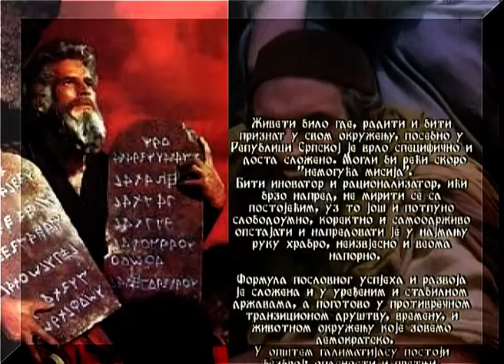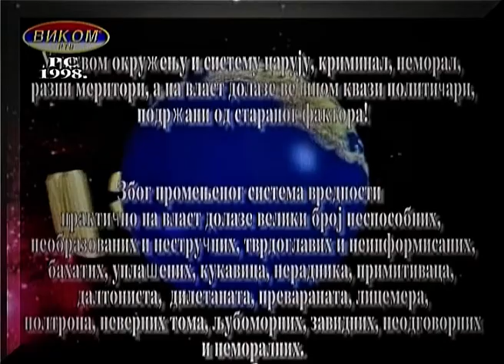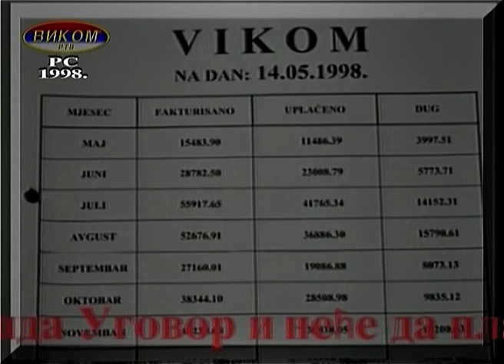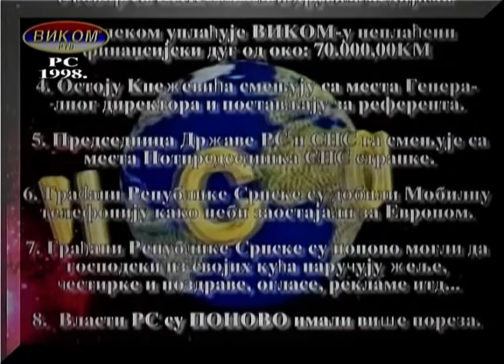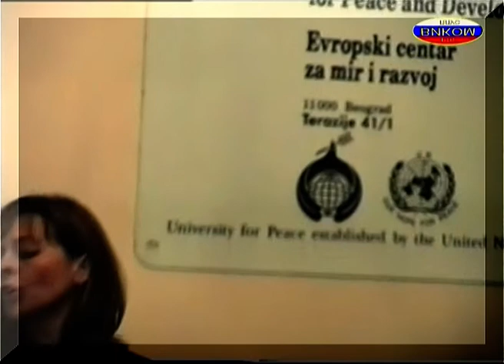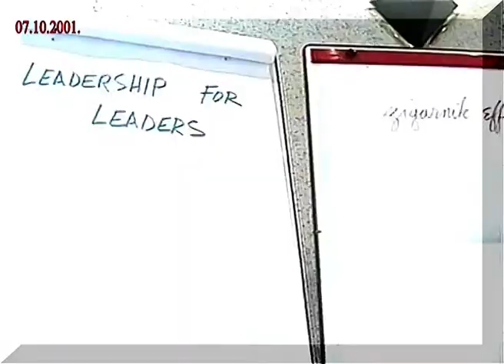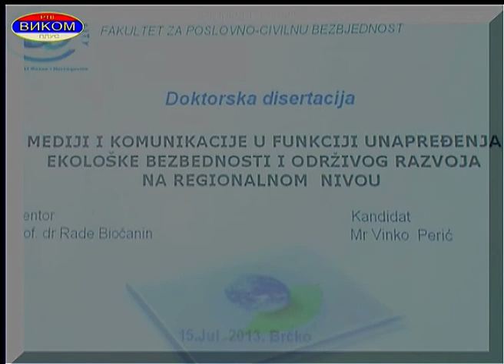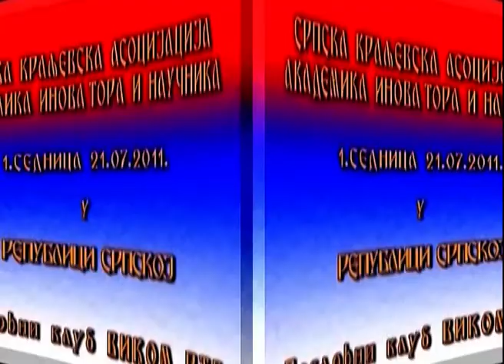Akademik Prof. dr Vinko Peric - 2018. - INTERVJU 06 - SLOBODNI INTELEKTUALAC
Akademik Prof. dr Vinko Perić ima veliko multidisciplinarno, praktično, naučno, životno, političko, i mondološko iskustvo, koje iskreno iznosi u razgovoru za VIKOM TV. Svima može poslužiti da pravilno razumeju razne manipulacije i obmaname u tranzicionom društvu u kome svi živimo!